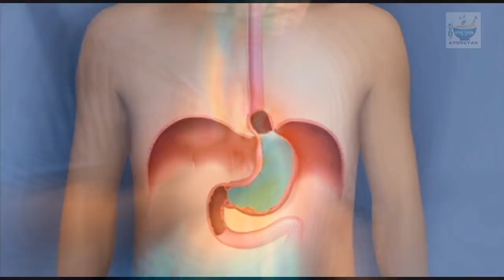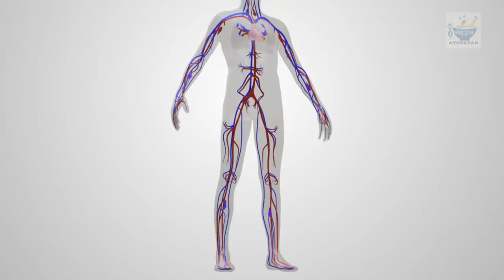रोज गुनगुने पानी में शहद मिलाकर पीने से GYM करने वालो को क्या होगा || Workout Benefits..